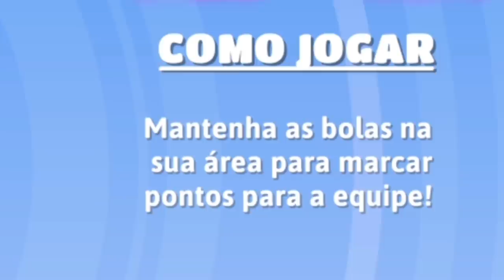FALL GUYS O GAME DAS OLIMPIADAS DO FAUSTÃO!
Eu honestamente acho que esse é o melhor game desse ano hAEUHEUA vamos de gameplay de FALL GUYS, joguinho de "battle royale" de provas! (Joguei no beta)

- Máquina Gamer
GeForce RTX 2080 TI
I9 9900k
32 GB Ram XPG Adata

É nóixx!